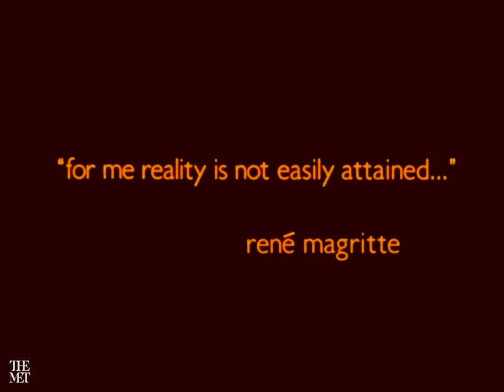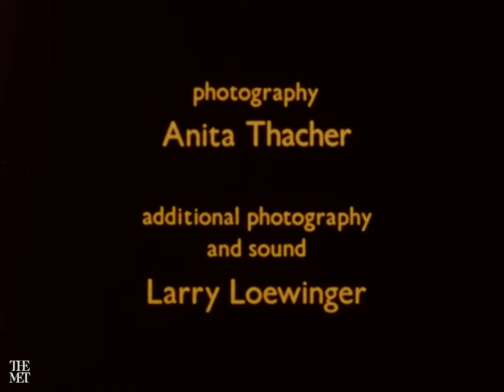Homage to Magritte, 1974 | From the Vaults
"For me reality is not easily attained," the Surrealist painter René Magritte said in a 1969 interview with Paul Waldo Schwartz. Anita Thacher's enigmatic short film "Homage to Magritte" (1974) comprises five vignettes inspired by the painter's disarming sensibility, in which the eye's assumptions are tested, troubled, and subtly refuted. Frames are nested within frames; mirrors behave irresponsibly. A woman arranges flowers, standing before a massive window open to the cosmos. An egg yolk lands on the water's surface and remains eerily intact. A speedboat zips across the horizon in reverse before the horizon line is disrupted altogether. Playful and inventive, this film is one remarkable artist's ode to another—not through mimicry but a channeling of the spirit. Courtesy of the Anita Thacher Estate and Microscope Gallery.